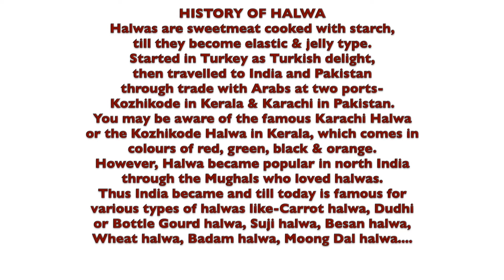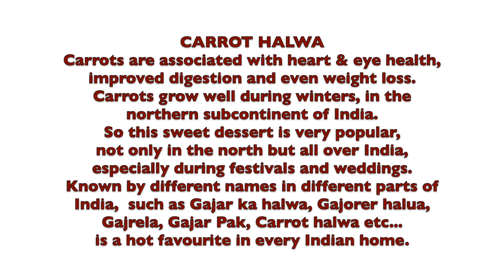HOW TO MAKE CARROT HALWA | TTs FOOD PRINTS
CARROT HALWA - Is a sweet dessert pudding from the Indian Continent and a hot favourite with every Indian. Its known by different names in different regions of India like -Gajar Halwa, Gajorer Halwa, Gajrela, Gajar Pak, Carrot Halwa………

Turkish delight is a confection based gel of starch and sugar and this candy is known to have been produced in Turkey as early as 1700. This candy then travelled to different parts of the world through trade. Arabs introduced this candy in Kozhikode, Kerala, India from where Halwa took its form.  In the north, however, halwa was introduced by the Mughals.

Carrot halwa is an easy dessert pudding made from carrots, ghee, milk and sugar, garnished with nuts that can be had either hot or cold. The process is time consuming and can be speeded up the cooking in a cooker or by adding mava to thicken. However, the slow cooking of carrots with milk, enhances the flavour.

Do try and let me know how it turns out with you. Please leave your comments & suggestions below.

Please do visit my daughter’s channel ‘LEMPHALATION’.

COPYRIGHT: This video was solely created by me (Telmina) unless otherwise stated.
Please do not use any video content or photos.